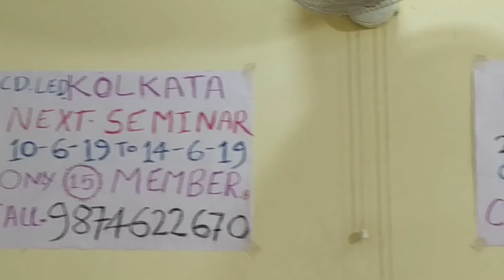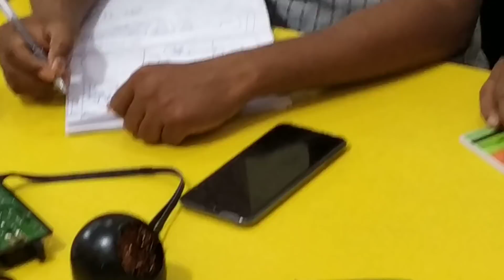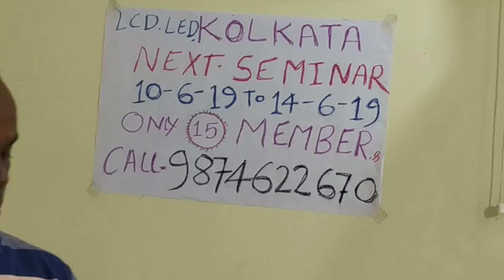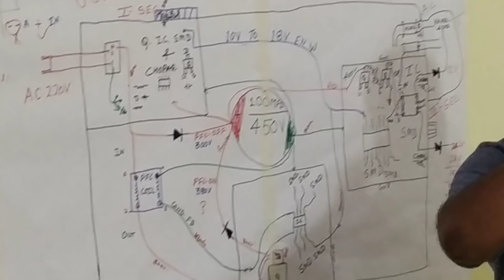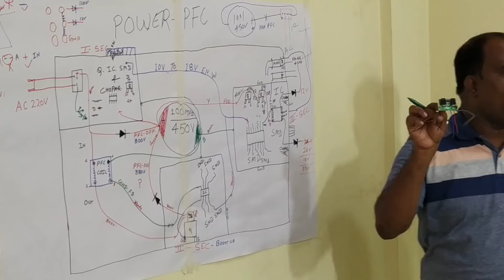Double Mosfet PFC power module KOLKATA SEMINAR 25-5-19to 29-5-19